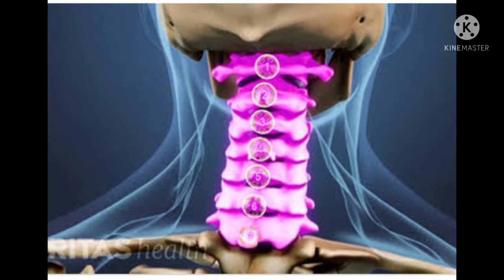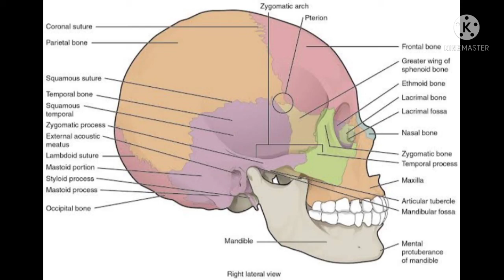Number of body parts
In this video we discuss about no. of body part